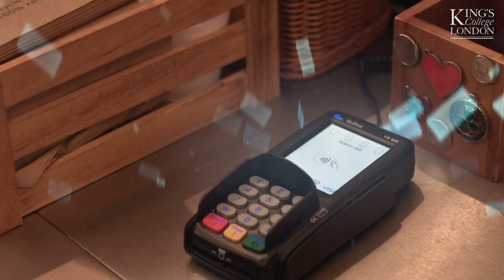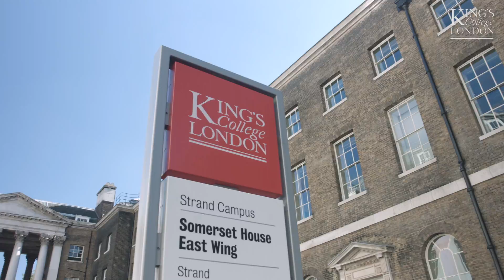Digital Media & Culture BA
The only single honours degree in digital culture and internet studies taught by a dedicated team in a unique location in central London. Our degree explores the consequences and meaning of technical innovations in social media, economics, politics, social life and more. Research techniques for analysing data in relation to digitisation and the internet are also taught with no prior programming experience required.

Subject area: Arts, Culture & Media